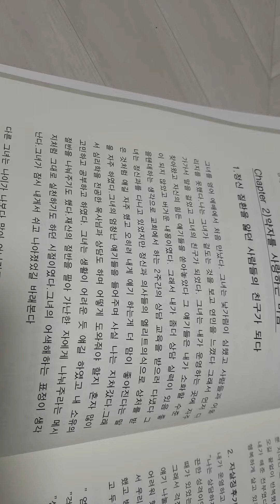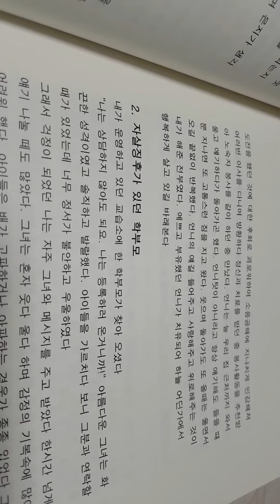무주택자 예수- 정신질환을 앓던 사람들의 친구가 되다